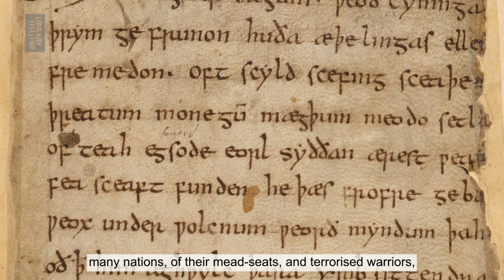A reading of the opening lines of Beowulf in Old English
Calum Cockburn from our Medieval Manuscripts team reads the opening lines of the epic poem Beowulf in Old English. In the poem the hero Beowulf fights a series of monsters including a monster named Grendel, Grendel’s mother and a dragon.